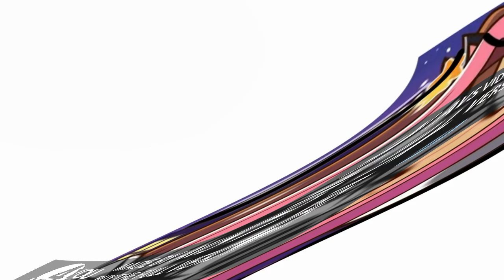[RQ] PlayStationFan404 Shorts: Bruh Look At This Dude in 4ormulator V16